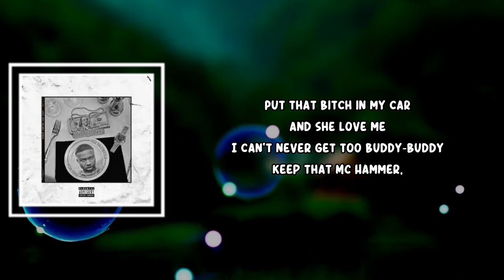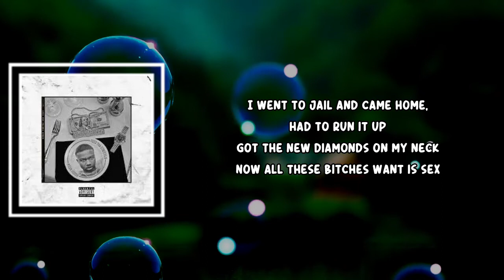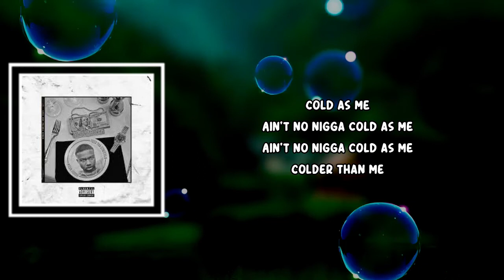Roddy Ricch - Feed The Streets 2 (Intro) (Lyrics)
FeedTheStreets2(Intro)

Feed The Streets 2 (Intro) Lyrics:

Bitch, I done married the racks
I get racks
We'll start like that
I get... yeah

I get racks
Louis backpack on my back
I put the city on my back
I put the city on the map
Promethazine and codeine in my double cup
Niggas know I'm big dog, you a puppy
Put that bitch in my car and she love me
I can't never get too buddy-buddy
Keep that MC Hammer, they can't touch me
A lotta clips and mags, they tried to bust me
'Cause you know I got the racks bussin'
I got out the mud 'cause I had to ball
To get a new tennis for my bitch
I make the package do backflips
To get a new Patek on my wrist
Got a new automatic that's on my hip
Niggas talk 'bout the bag but it don't exist
This that new drip designer, it cost me
In the back of the 'Bach, she gon' show her tits
I was that nigga when I was in the streets
Watched my uncle whip the dope and push the ki'
She wanna buy the brand new 'Rari
She want the ring with the flawless cut baguettes
I went to jail and came home, had to run it up
Got the new diamonds on my neck
Now all these bitches want is sex
I just shitted on my ex
I got this shit out the harder way
Call up my dog Derez
Nigga, I crashed the Chevy
Then I came back in BM-dub
Now these bitches wanna be next to me
'Cause I got a pocket full of dubs
Since I got the Rollie, I got stuck up
I can't even give these bitches too many hugs
Pushin' in a Phantom, got the mink on the rug
That bitch say she know me, Roddy Ricch
You know I fuck it up, yeah
Nigga I was really jumpin' out the traps
Pushed the Chevy with bananas in the back
I be chasin' that bag nigga, had to get them racks in
I been rockin' Balmain, and your nigga shop at Pac-Sun
Bitch I've been hoppin' out the bag, it's different
I run these hundreds and I play my position
A nigga never got no sleep
And that's why ain't no nigga cold as me

Cold as me
Ain't no nigga cold as me
Colder than me
My ice ain't colder than me
My ice, my ice ain't even colder than me
The drip ain't colder than me